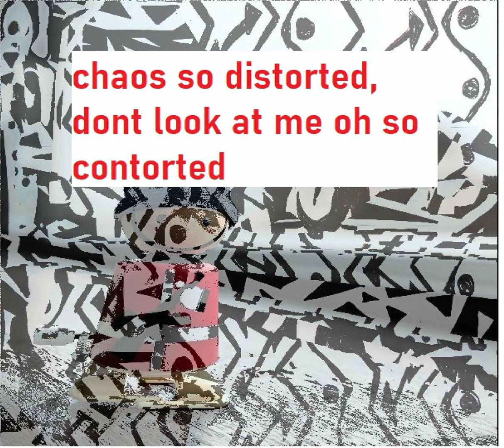not for me, the unique irony